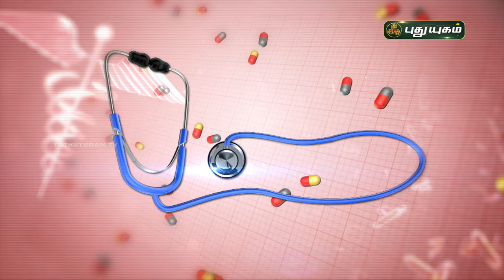Psoriasis , குணமாகவும், திரும்ப வராமலும் இருக்க வழிகள்! Doctor On Call | Puthuyugam TV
Dr. Rajalakshmi,